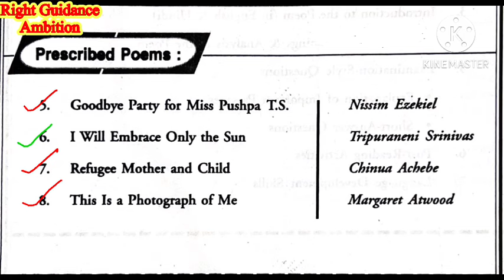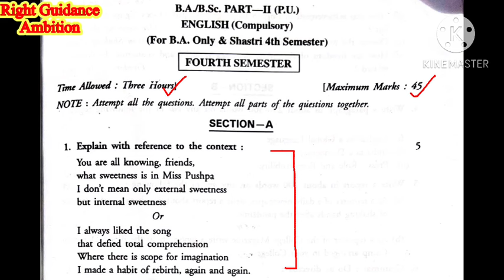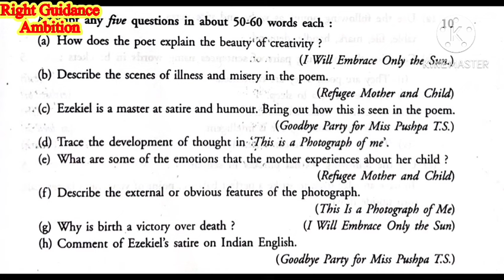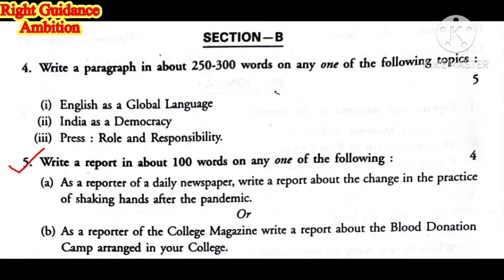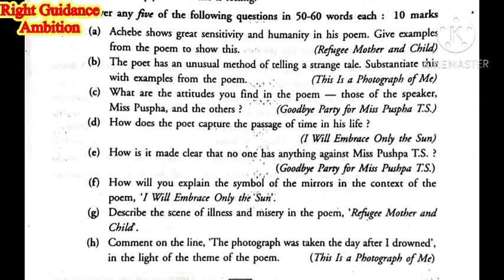SYLLABUS AND EXAM PATTERN OF ENGLISH (4TH SEM)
Playlist of English 4TH SEM